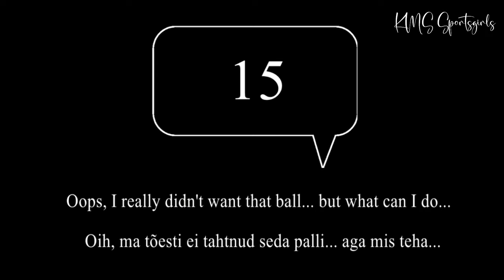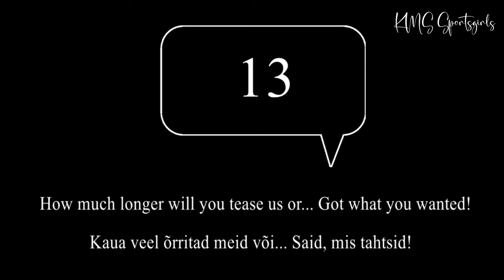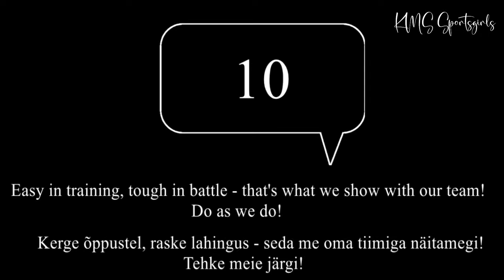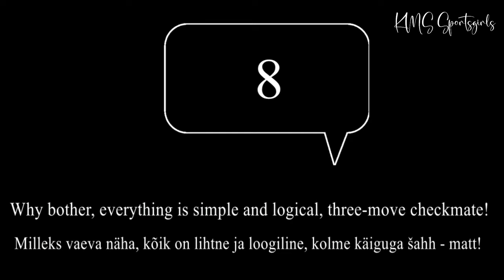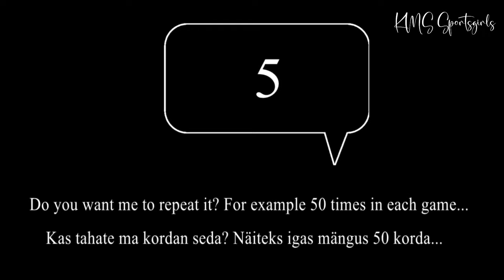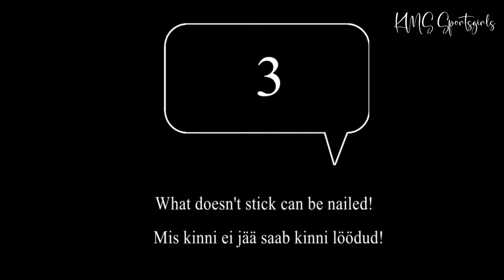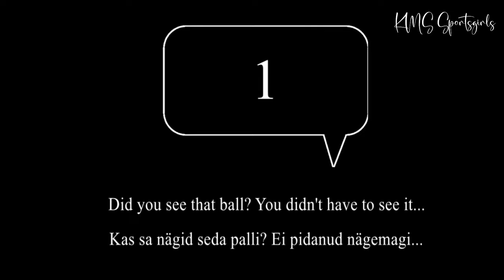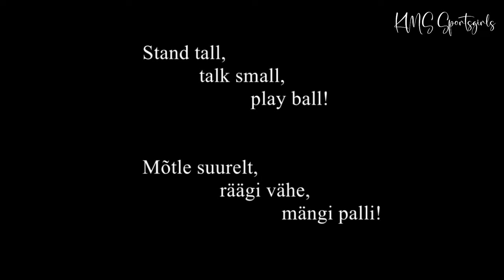TOP 15 volleyball game best moments performed by U16 girls - TOP 15 võrkpalli parimad momendid, U16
* TOP 15 best volleyball moments performed by SK Duo U16 girls with slow motion clips. Indoor volleyball season 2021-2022.
Coming soon:
- TOP 20 best volleyball attack by U16 volleball girls
 - TOP 10 volleyball best combinations, ball exchanges and ball saves
 - TOP 10 volleyball best serves perfomed by U16 volleyball girls
 - TOP 10 volleyball fails, funny moments, humorous moments

* TOP 15 võrkpalli parimad momendid SK Duo U16 tüdrukute esituses koos aegluubis kordustega. Saalivõrkpalli hooaeg 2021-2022.
Varsti tulekul:
  -TOP 20 võrkpalli parimat rünnakut U16 tüdrukute esituses
 - TOP 10 parimad võrkpalli kombinatsioonid, pallivahetused ja pallipäästmised
 - TOP 10 võrkpalli parimad servid U16 tüdrukute esituses
 - TOP 10 võrkpalli naljakad ja humoorikad momendid